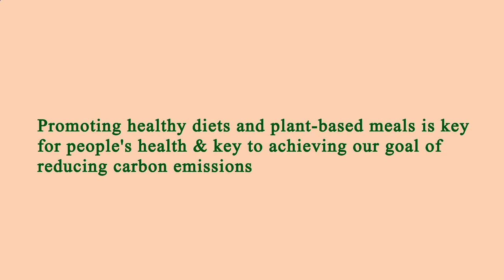Nearest Restaurant to Me - Nearest Restaurants to Me - San Francisco, San Francisco County, CA, US